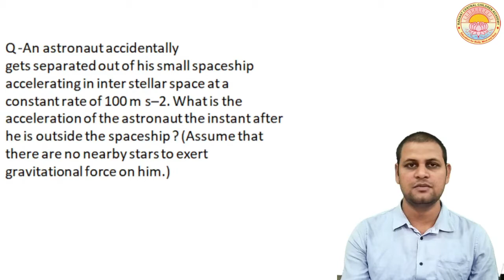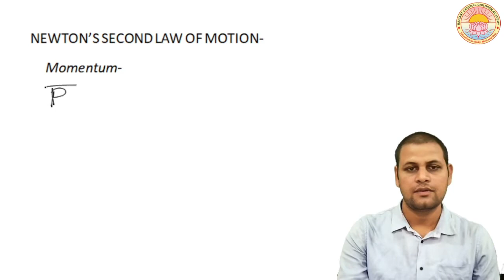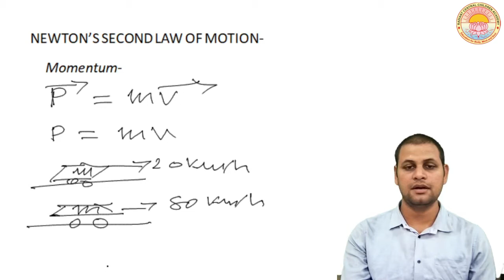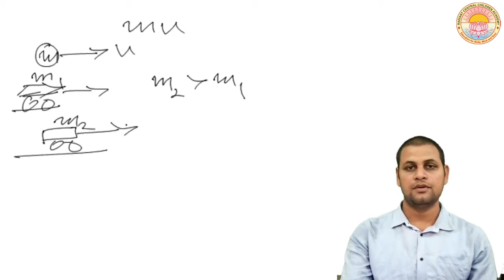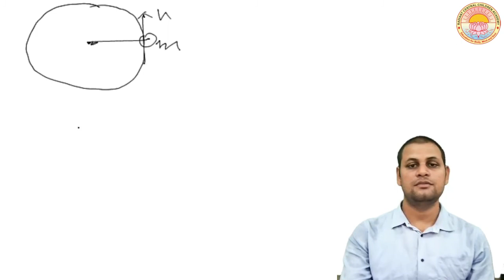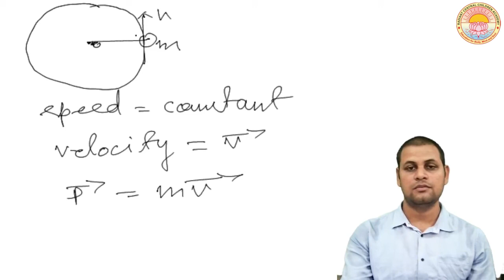Laws of Motion I Lecture - 3 I Class - 11 I C.B.S.E. Board